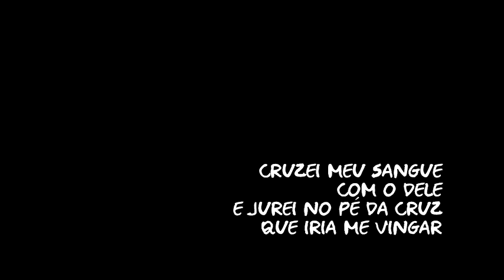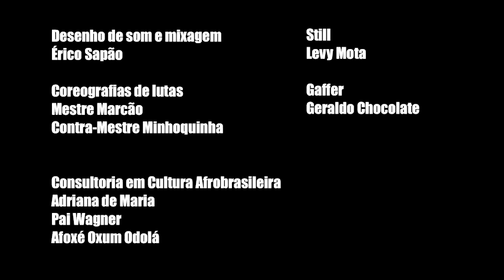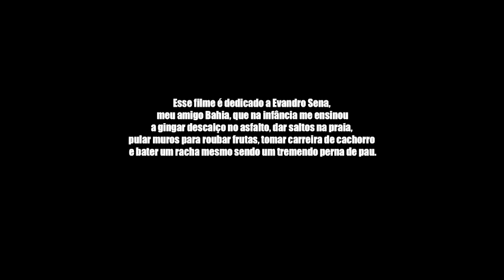Capoeira movie Amazing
This Capoeira movie is a great expression of our art form, culture, fight and sport.